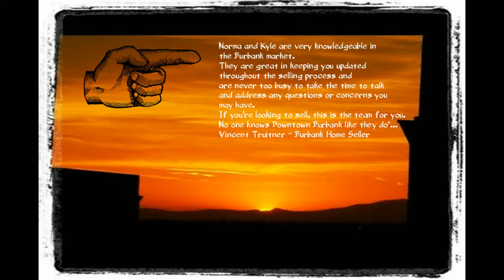Burbank Real Estate | Downtown Burbank Client Reviews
- Downtown Burbank Real Estate Reviews - Client Raving Reviews. The Achievers Group Burbank. Downtown Burbank Village Walk Real Estate Market Info and More.

BRE #00934854 & #01904809

BURBANK NEIGHBORHOODS:
Downtown Burbank, Burbank Hills, Burbank Magnolia Park, Burbank Rancho, Burbank Rancho Adjacent, Burbank Media District, Burbank Toluca Lake, Burbank Toluca Woods, Burbank Northwest.

Burbank Toluca Lake: Starting at the entrance to the private Lakeside Golf/Country Club are the streets National Avenue, McFarlane Avenue, Warner Boulevard, Toluca Lake Avenue, Franklin Avenue and Hood Avenue. Also includes Evergreen Street, Rose Street, Valley Street and Clybourn Avenue

Burbank North Estates: Burbank Hallston Estates and Burbank Highridge Estates -  Streets making up "Hallston" & "Highridge" include: Clifden Lane, Castleman Lane, Wedgewood Lane, Lismore Lane, Kildare Court, Logan Court, Folkstone Court, Durham Court and Brookshire Court.

Burbank Starlight Hills Estates -  homes above Scott Road on Lamer Street, Keystone Street, Trudi Lane and Adornos Way

Burbank Hills Estates - include Haven Way and Viewcrest Drive, Howard Way and Court, Remy Place, Olney Place and Reynolds Drive.